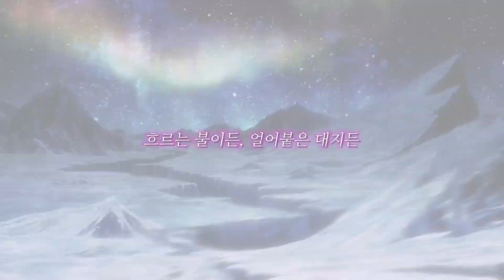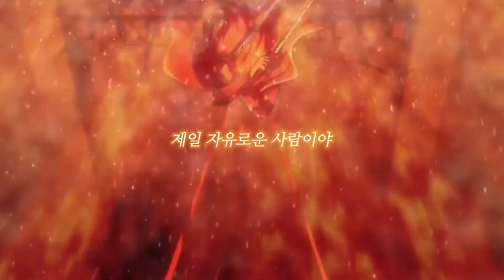가슴이 웅장해지는 ost 진격의 거인 《Symphonicsuite AOT part2-6th ThanksAT》 AMV (신청곡)